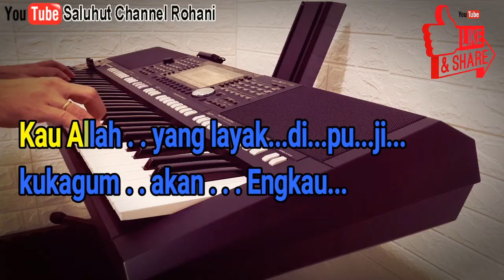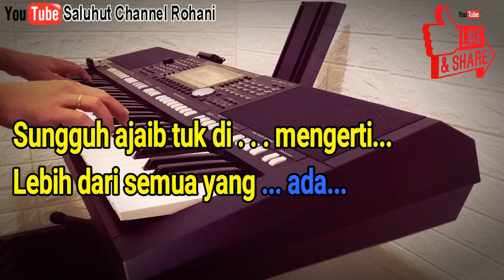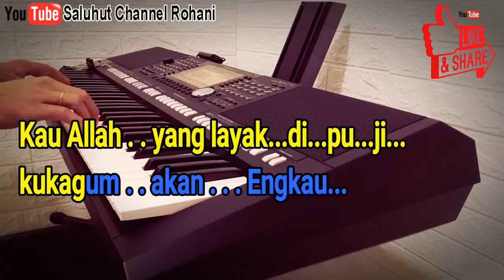KUKAGUM HORMAT AKAN ENGKAU [KARAOKE ROHANI] NADA PRIA A=DO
Kau sungguh indah tiada taranya,
Sungguh menakjubkan
Sungguh ajaib tuk dimengerti
Lebih dari semua yang ada

Hikmat Mu tiada terselami
Kasih Mu dalam tak terduga
Mulia dan berkuasa

kukagum, hormat akan Engkau
Kau Allah yang layak dipuji
kukagum akan Engkau